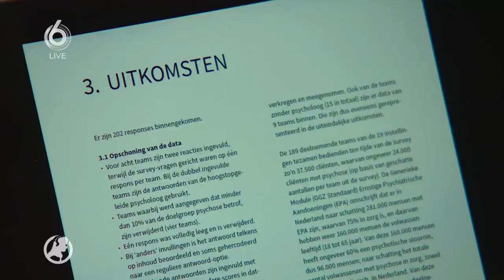CGTp Tonnie HvNl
CGTp niet beschikbaar. Tonnie Staring in Hart van Nederland